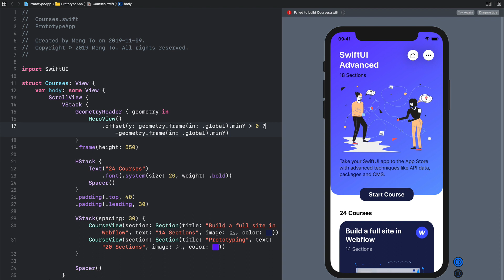SwiftUI: Sticky Header and Parallax using GeometryReader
Using the GeometryReader, you can get the size and position of your elements. More from my course